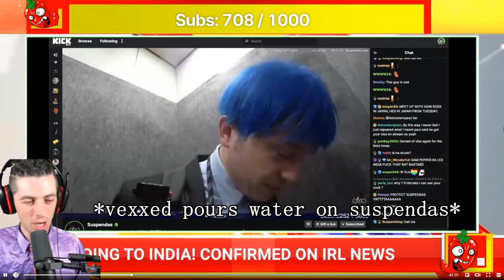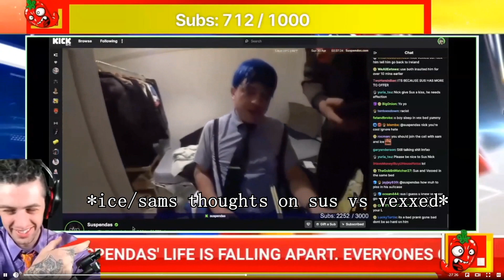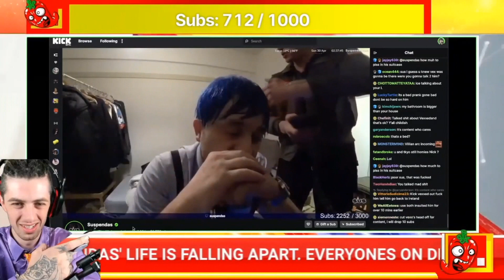Suspendas VS Vexxed,Ice Poseidon Confesses to Burger planet,Ebz India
Credit to @TheRealMoisesB ,@sam ,@BurgerPlanetLive